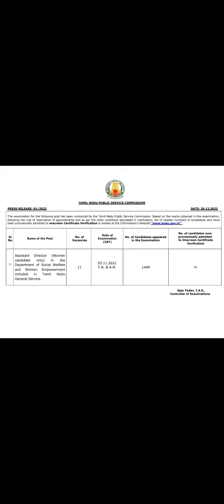Tnpsc - Latest Press Release